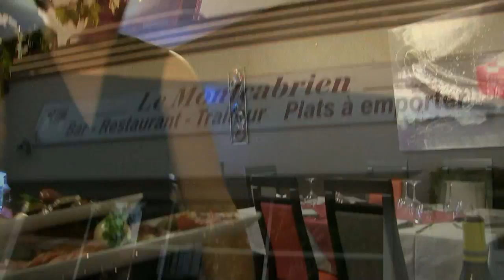Geoffrey Davis. A week fishing vacation at La Renauchat - Creuse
Geoff needed a break and so joined me fishing for nearly a week this September. He caught his biggest carp, his most carp, bream, roach, perch and had great French cooking, plus wonderful scenery. Join us in this and perhaps consider a break here yourself sometime? Either fishing or doing art? for details.